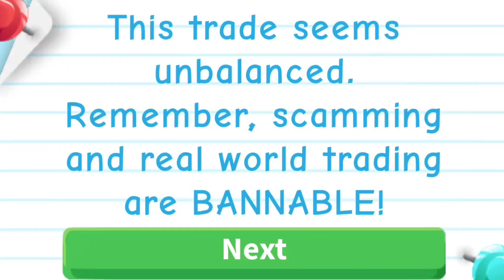MEGA NIGHTMARE OWL TRADES 🔥🦉 😮🤑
This is why you make a mega nightmare owl in Adopt Me!
Just check out these Uber rich trade offers I got for my mega neon nightmare owl!
Some of the best trade offers I have ever gotton for a Mega neon pet in Adopt Me!
The Nightmare Owl is an Ultra Rare pet available during the Halloween update for Candy !